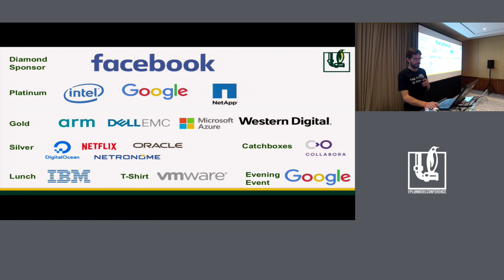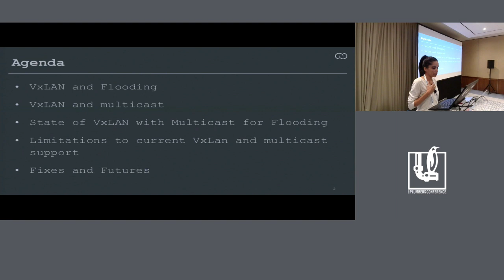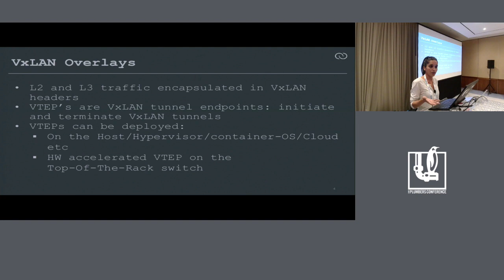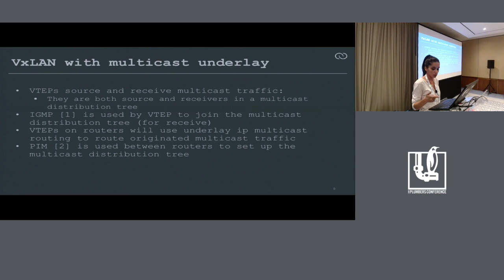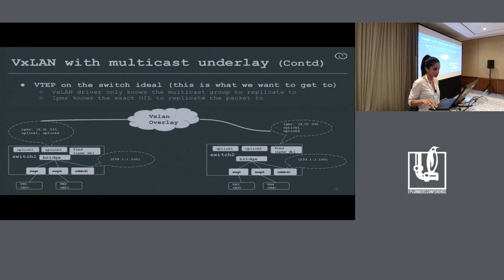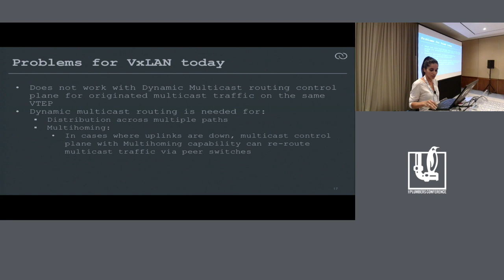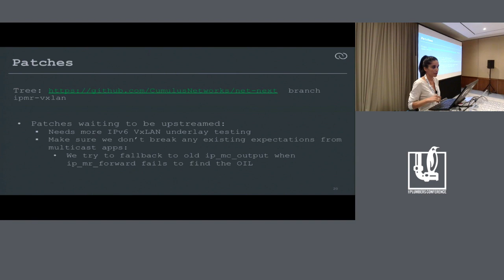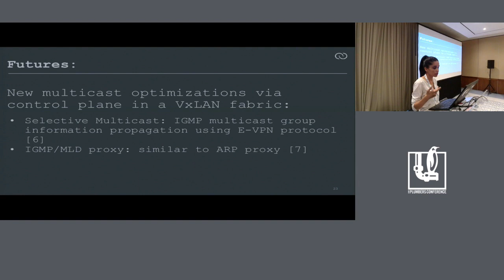LPC2019 - Linux Kernel VxLan with Multicast Routing for flood handling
Linux Kernel VxLan with Multicast Routing for flood handling

The Linux kernel VxLan driver supports two ways of handling flooded traffic to multiple remote VxLan termination end points (VTEPS):
(a) Head end replication: where the VxLan driver sends a copy of the packet to each participating remote VTEPs
(b) Use of multicast routing to forward to participating remote VTEPs

(b) is generally preferred for both hardware and software VTEP deployments because it scales better. The kernel VxLan driver supports (b) with static config today. One has to specify the multicast group with the outgoing uplink interface for VxLan multicast replication to work. This is mostly ok for deployments where VTEPs are deployed on the host/hypervisor. When deploying Linux VTEPs on the Top-Of-the-Rack (TOR) switches in a data center CLOS network, it is impossible to configure the outgoing interface statically. Typically a multicast routing protocol like PIM is used to dynamically calculate multicast trees and install forwarding paths for multicast traffic.

In this talk we will cover:
- Vxlan Multicast deployment scenarios with Vxlan VTEPs at the TOR switches
- Current challenges with integrating Vxlan Multicast replication in a dynamic multicast routing environment
- Solutions to these challenges: (a) Patches to fix routing of locally generated multicast packets (need for ip_mr_output) (b) Patches to VxLan driver to allow multicast replication without a static outgoing interface
- Scale
- Futures on VxLan deployments in multicast environment